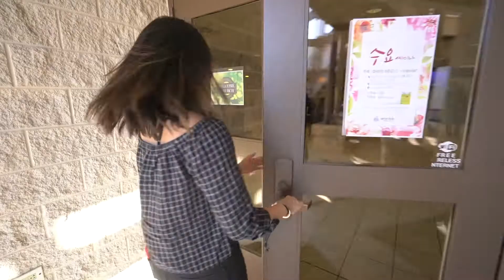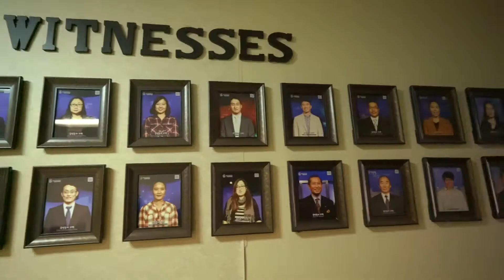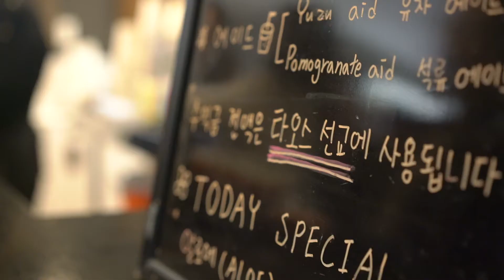Semihan Church SBC Invitation video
세미한 교회, 남침례회 한인총회 초청영상
Semihan Church SBC Invitation video  V11